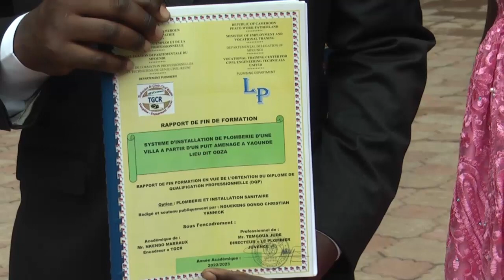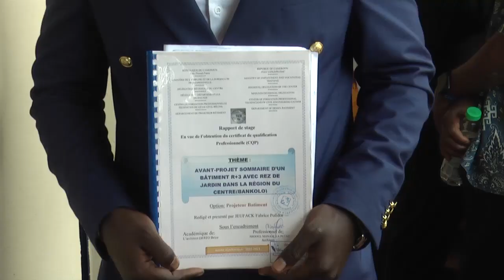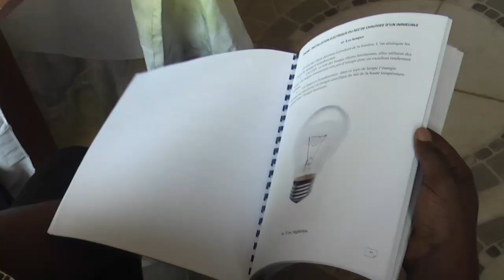Education LES ETUDIANTS DE TGCR A L'EPREUVE DES SOUTENANCES